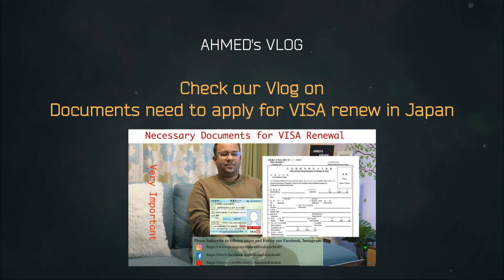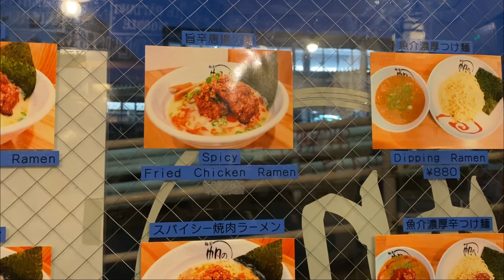ইমিগ্রেশনের কাজ শেষে ঘুরাঘুরি আর হালাল রামেন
ইমিগ্রেশনের কাজ শেষে ঘুরাঘুরি আর হালাল রামেন খেলাম।

and explore Japan.

আমাদের রান্নার চ্যানেল ও ঘুরে আসতে ভুলবেন না।